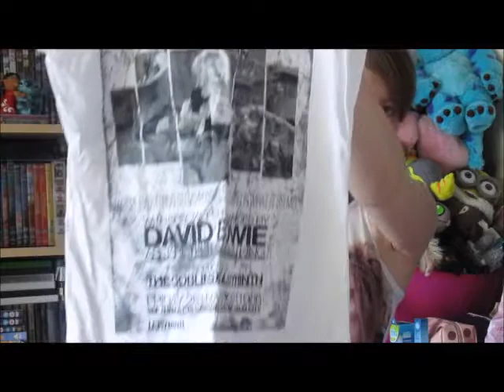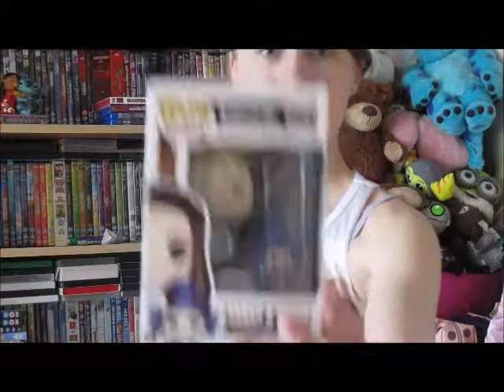My Labyrinth Collection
In honour of it's 30th Anniversary, I thought I would show my labyrinth collection :)